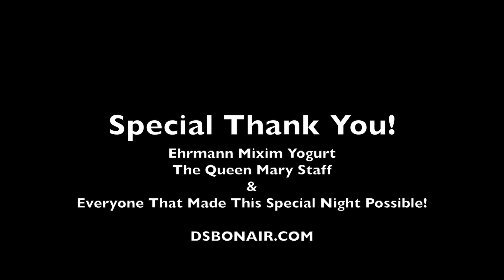Queen Mary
2014 Valentines Night at the Queen Mary in Long Beach, CA